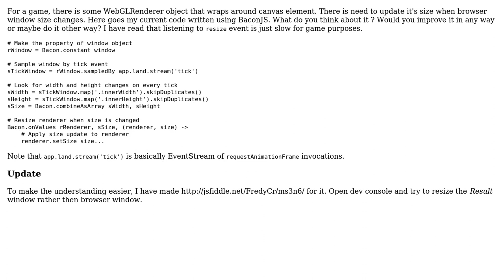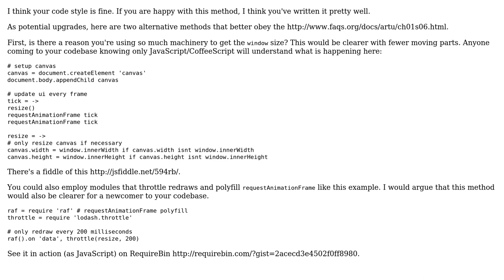Resize renderer on browser window size change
With thanks & praise to God, and with thanks to the many people who have made this project possible! You are responsible for your own actions.